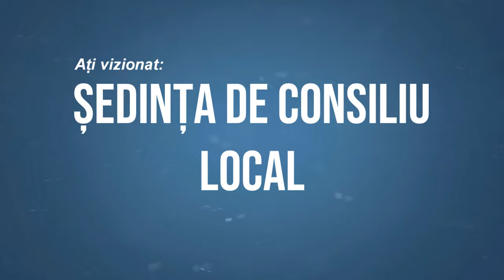LA SCORTENI Sedinta Consiliului Local din 26 februarie FILMARE EXCLUSIV TV 4K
LA SCORȚENI, județul Bacău, Ședința Consiliului Local din 26 februarie FILMARE EXCLUSIV TV 4K.

Cu drag,
echipa Exclusiv

Vizionare plăcută !